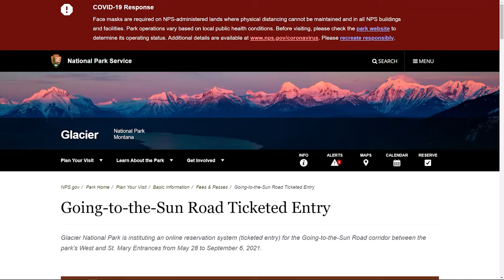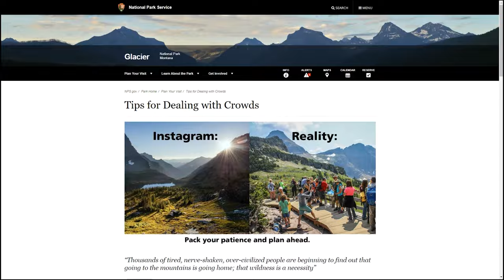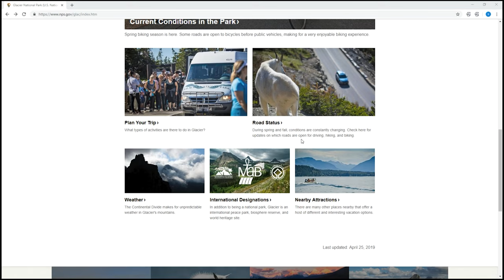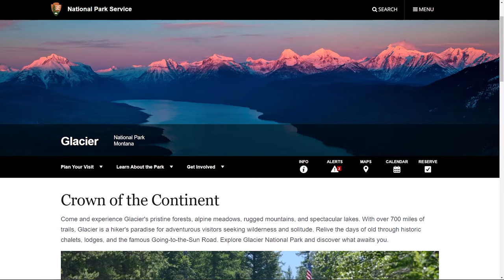Watch before your Glacier National Park Trip. Reservation Ticket requirement explained.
Beginning May 28, Glacier requires all vehicles using the Going to the Sun Road to have a special "Reservation Ticket" before entering the park at the east or west entrance to the Sun Road.

The video tells you everything you need to know about the new park entry requirement.